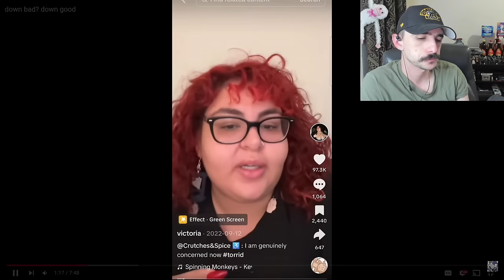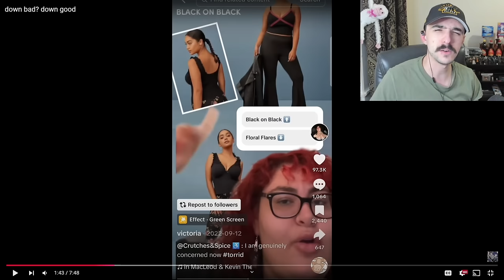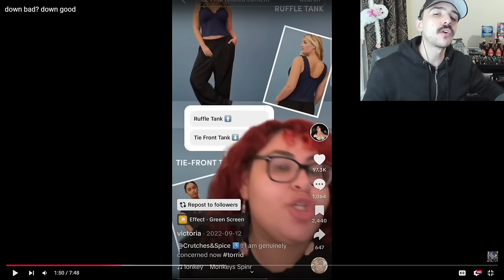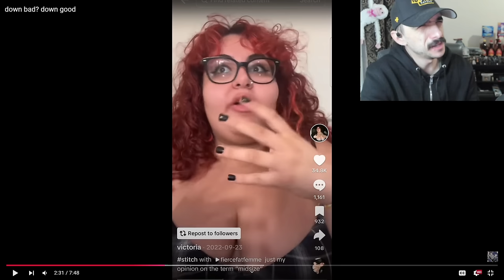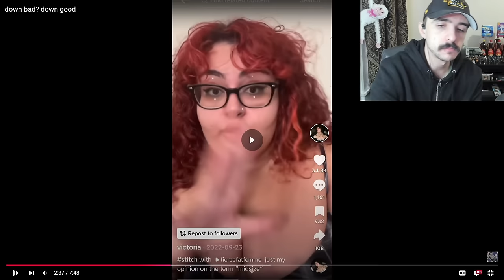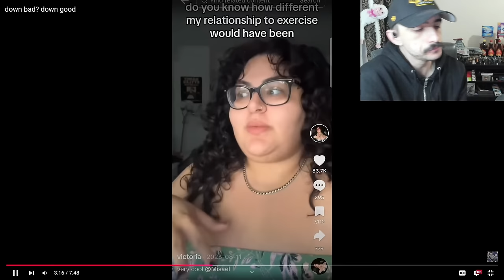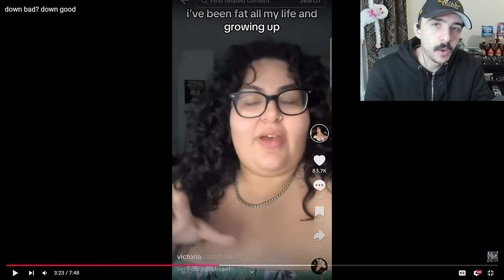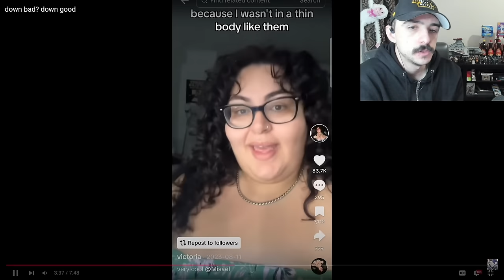This Fat influencer Is Insane! - FatFabFeminist